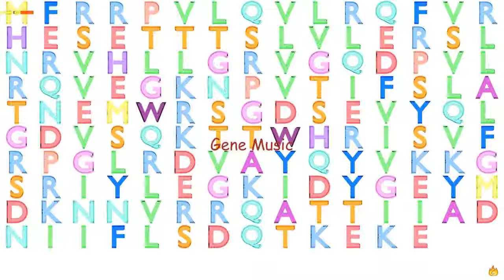Gene Music Using Protein Sequence of SSBP1 "SINGLE-STRANDED DNA BINDING PROTEIN 1, MITOCHONDRIAL"